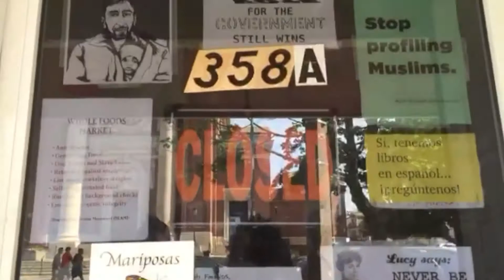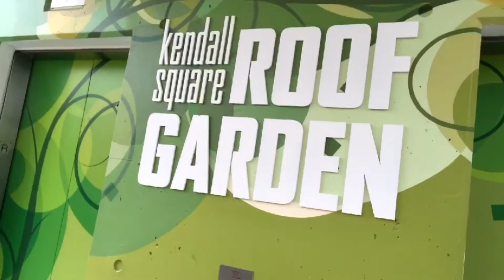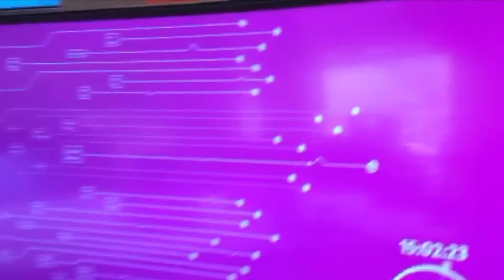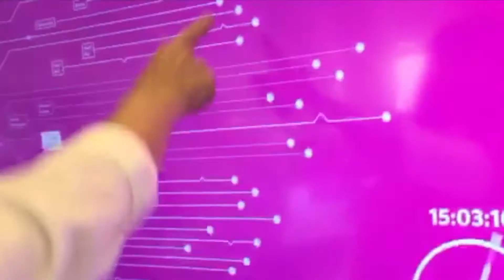VLOG 4 | Lucy Parsons Center, MIT, Kendall Square, Boston Library